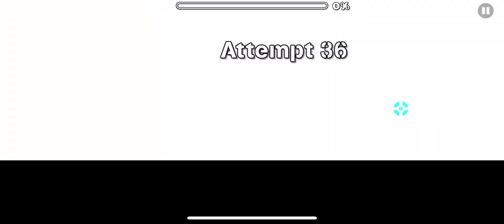"Prism Break" by ILRELL (Medium Demon) | Geometry Dash 2.11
◇─◇──◇─ [ Level Info ] ─◇──◇─◇
°✧ Level: Prism Break
°✧ Creator: ILRELL
°✧ In-Game Difficulty: Medium Demon
°✧ ID: 36631191

✿ Demon Ladder Server - a project that splits demon difficulties into 35 difficulty tiers determined by community ratings!

♡ If you see this message, I hope you have a great day! ♡